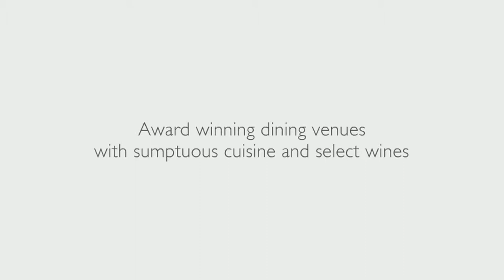Stylish restaurants & bars at the Athenaeum InterContinental Athens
Award winning dining venues with sumptuous cuisine and select wines.